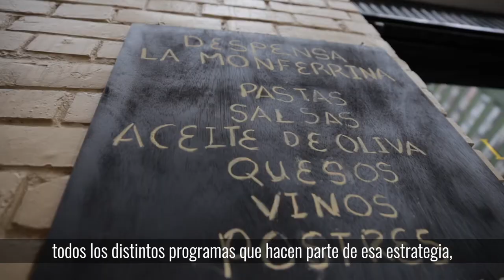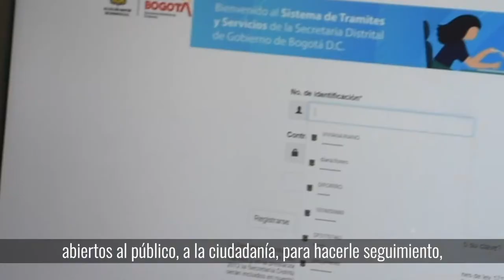Conoce nuestro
En nuestro portal CentroDeGobiernoLocal puedes conocer cómo se ejecutan los recursos de nuestra ciudad. Ingresa a y encuentra información sobre

✅Avance de obras en las localidades
✅Ejecución de PresupuestosParticipativos
✅Cómo va BogotáLocal y más